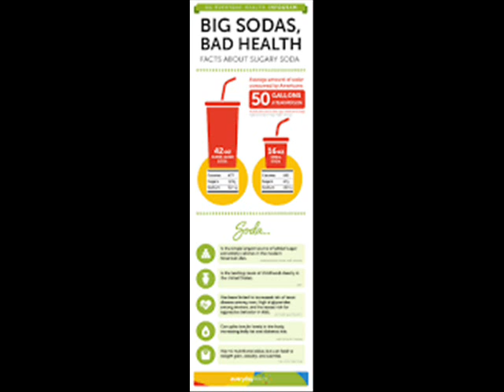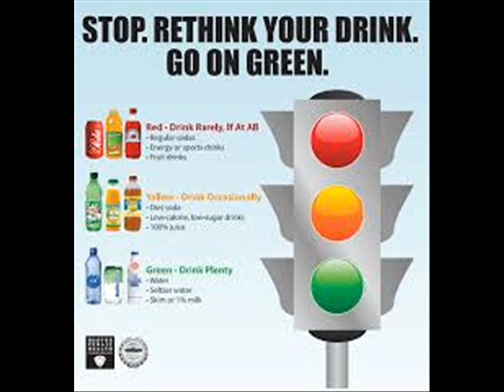SOFT DRINK سافٹ ڈرنکس शीतल पेय HEALTH INFECTION CONTROL ICSP94 URDU HINDI DR NAWAB 3